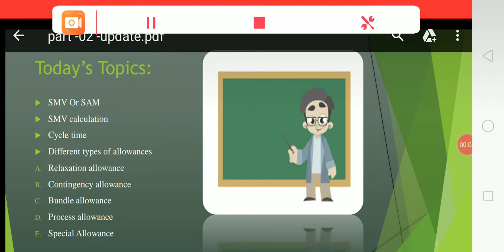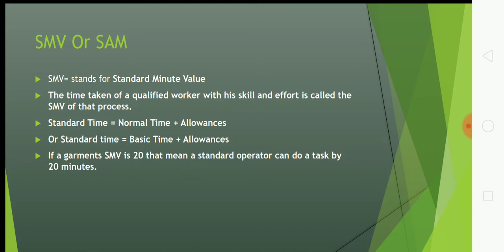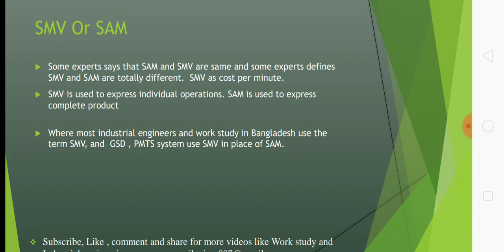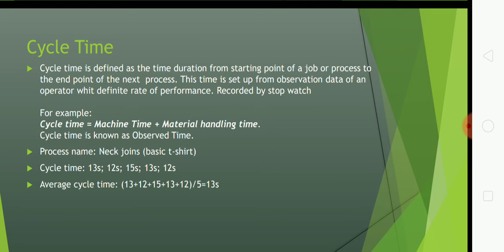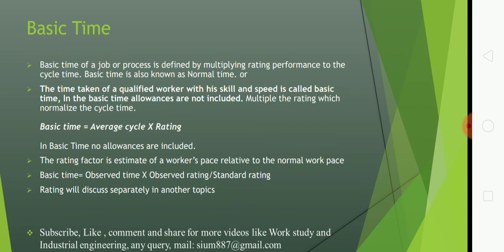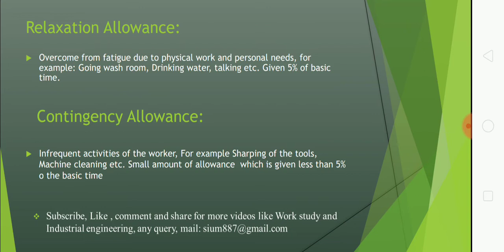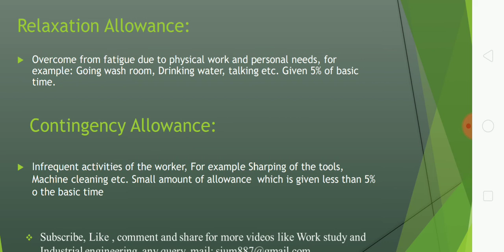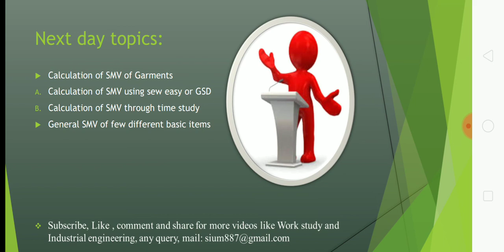SMV or SAM details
SMV or SAM details,  Cycle time, Basic time, and different allowances